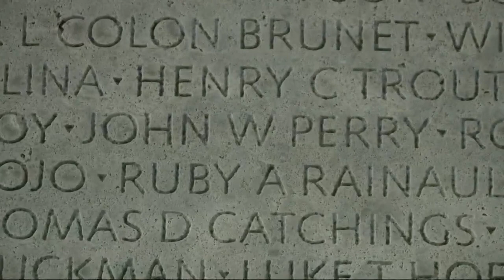72 law enforcement officers dies on 9/11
Seventy-two law enforcement officers died on 9/11. It was the deadliest day ever for police in America.